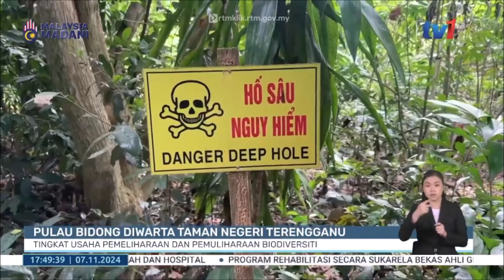7 NOV 2024 - B.WILAYAH - PULAU BIDONG DIWARTA TAMAN NEGERI TERENGGANU: TINGKAT USAHA PEMELIHARAAN